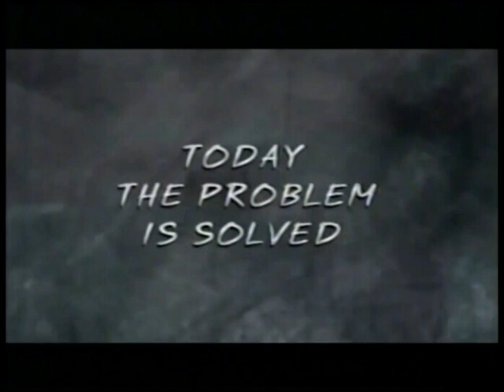USAvITA November 2010 UEFA-Concacaf playoff for 2011 WWC, second leg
Novembe 27, 2010
Toyota Park, Bridgeview, Ill.

Scoring Summary
40' USA – Amy Rodriguez (Megan Rapinoe)

USA: 18-Nicole Barnhart; 2-Heather Mitts (16-Ali Krieger, 76), 6-Amy LePeilbet, 3-Christie Rampone (capt.), 4-Rachel Buehler; 9-Heather O’Reilly, 7-Shannon Boxx, 10-Carli Lloyd, 15-Megan Rapinoe (12-Lauren Cheney, 59); 8-Amy Rodriguez, 17-Abby Wambach
Subs not used: 1-Jill Loyden, 5-Alex Morgan, 11-Lori Lindsey, 13-Kristine Lilly, 14-Stephanie Cox
Head Coach: Pia Sundhage

ITA: 1-Ana Maria Picarelli; 2-Sara Gama, 3-Roberta D’Adda (15-Alia Guagni, 46), 4-Alessia Tuttino, 5-Elisabetta Tona, 6-Laura Neboli, 7-Giulia Domenichetti, 8-Carolina Pini (18-Silvia Fuselli, 53), 9-Patrizia Panico (Capt.), 10-Pamela Conti, 11-Elisa Camporese
Subs not used: 12-Sara Penzo, 13-Raffaella Manieri, 14-Marta Carissimi, 16-Viviana Schiavi, 17-Evelyn Vicchiarello
Head Coach:  Pietro Ghedin